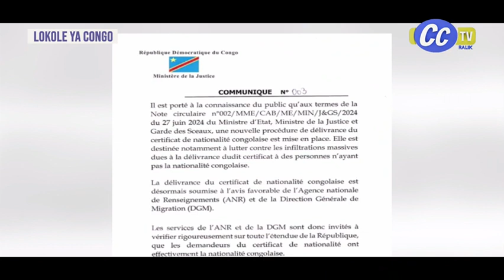LOKOLE YA CONGO DU 06 07 2024 RESUME DE LA SEMAINE